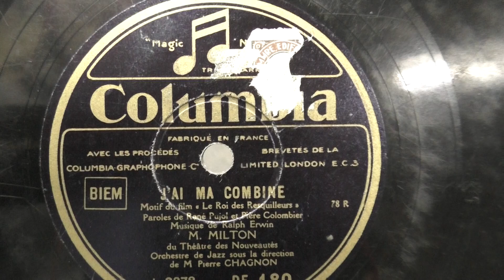M. Milton: J'ai ma combine. (1930).